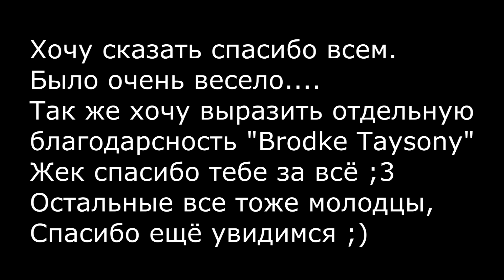S||The Rifa||Padre:Danny Tayson